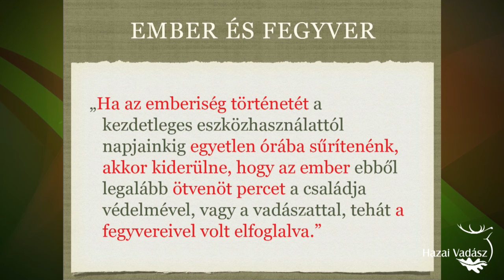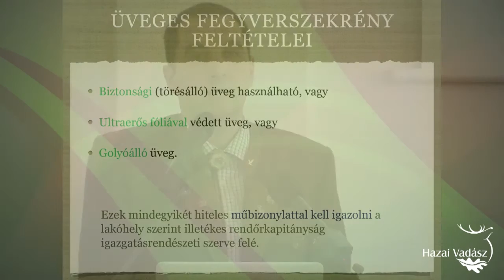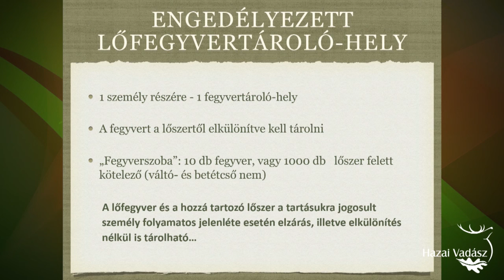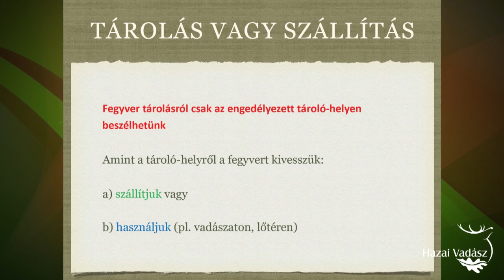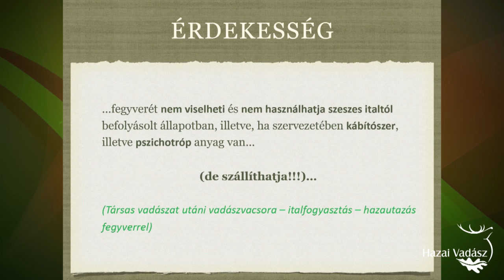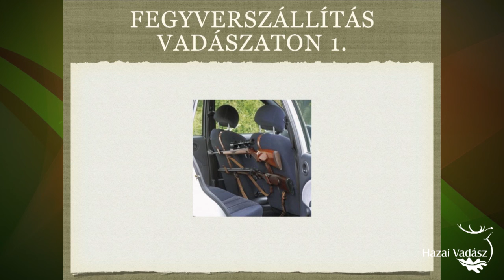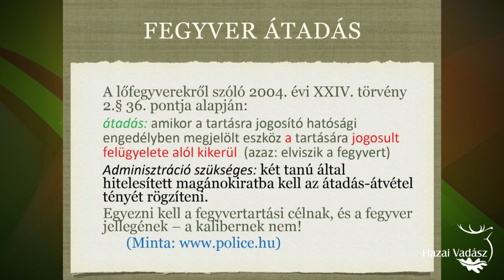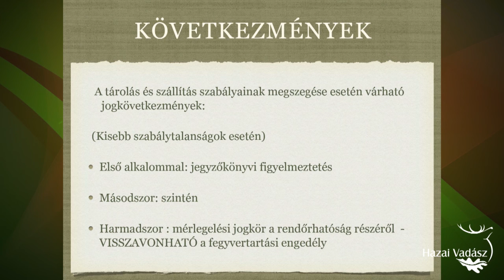I. Fejér megyei Sportvadász Nyílt Nap_Simon Szabolcs előadása_2017. 05. 12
Hagyományteremtő szándékkal útjára indított I. Fejér megyei Sportvadász Nyílt Nap és Hivatásos Vadász Szakmai Nap konferencia-sorozat I. rendezvényére több mint 160 érdeklődő érkezett a Kápolnásnyéki Eseményközpontba.